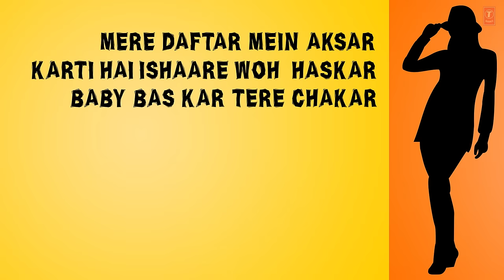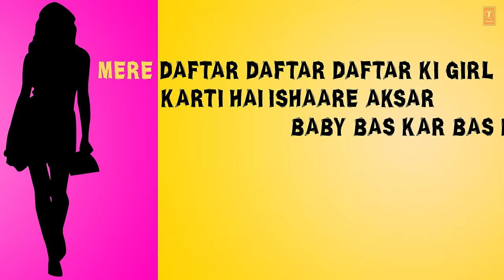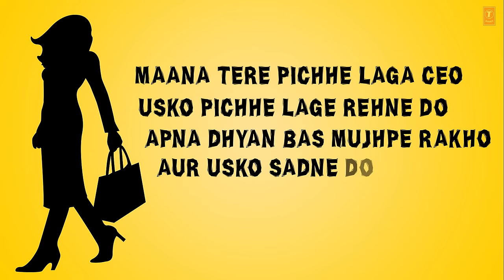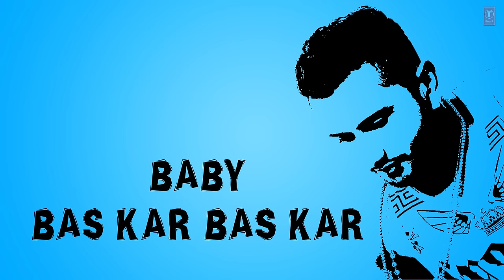LYRICAL: Daftar Ki Girl Full Song with LYRICS | Yo Yo Honey Singh | Desi Kalakaar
Watch 'Daftar Ki Girl' Full Song with LYRICS in the voice of Yo Yo Honey Singh.

ALBUM: DESI KALAKAAR
SONG: DAFTAR KI GIRL
SINGER: YO YO HONEY SINGH
MUSIC DIRECTOR: YO YO HONEY SINGH
LYRICS: YO YO HONEY SINGH
MIXED AND MASTER: VINOD VERMA